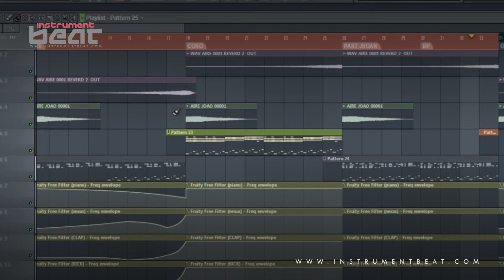SummerClub 003 - Beats en venta - Beats for sale - Instrumentales - Pistas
FILE : InstrumentBeat 2012 - SummerClub 003 05